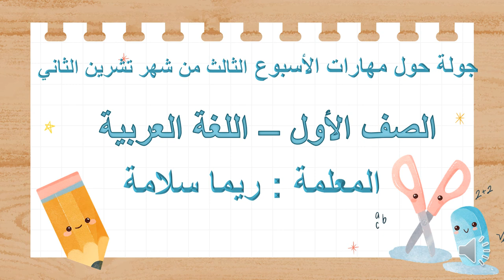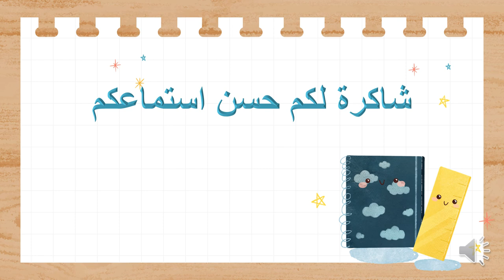فيديو الأسبوع الثالث - شهر تشرين الثاني - الصف الاول - المعلمة ريما سلامة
وصف الأسبوع الثالث من شهر تشرين الثاني/  اللغة العربية / فيديو توضيحي  يوضح المهارات التي سيتم اعطاؤها خلال الأسبوع.